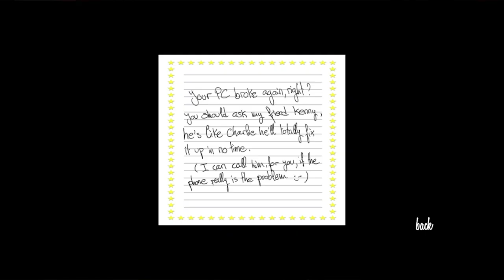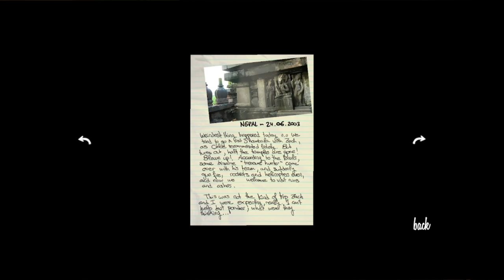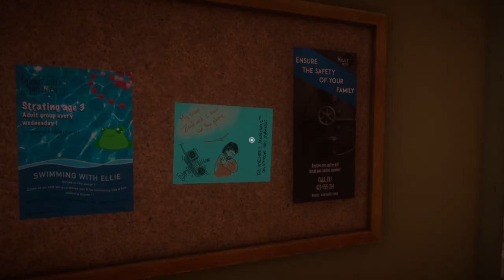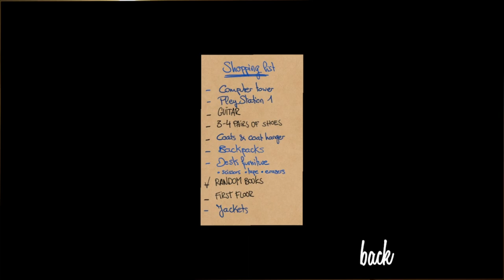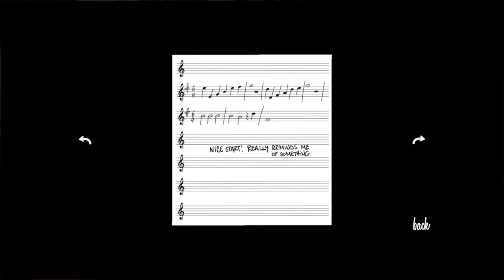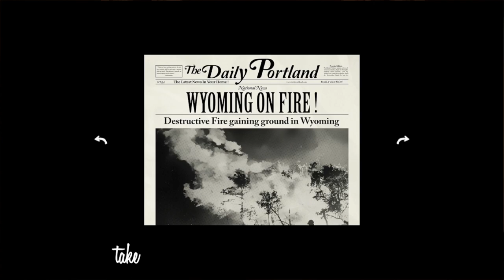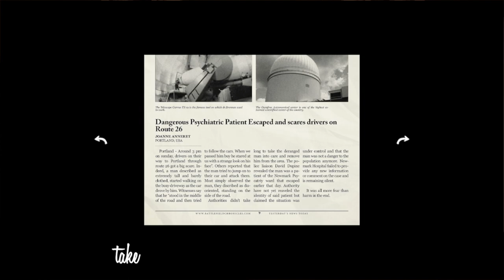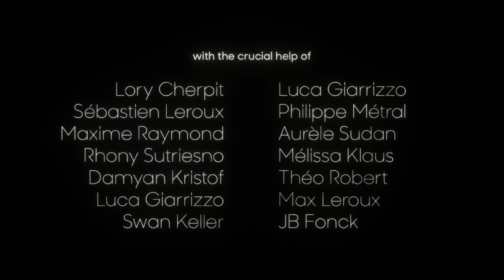Answer Knot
A short walking simulator with a lot of pop references!